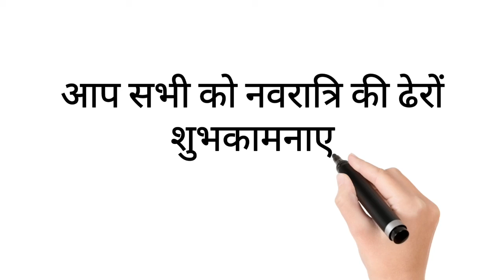Navratri Special Offers to all my youtube family in 2022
● Consultation Fee--
   For Case Studies( Case taking and Computerized Repertorisation)

 Consultation fees-- 1500₹/month (For India)
                                  ( 70$ for Abroad )

** Online Payment
  Phone Pay/ Google Pay/ Paytm

IFSC Code-SBIN0011247
(Kamalakar Pandey)